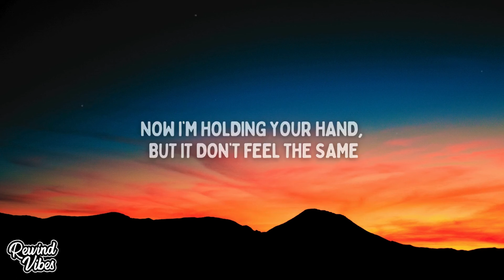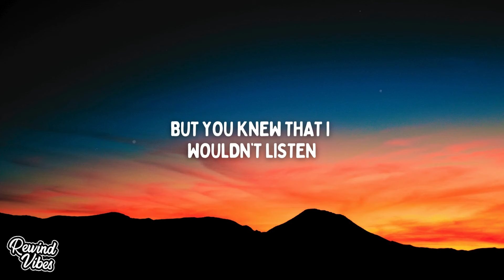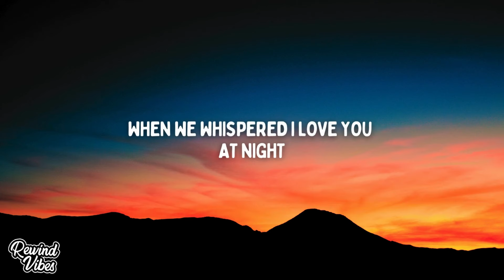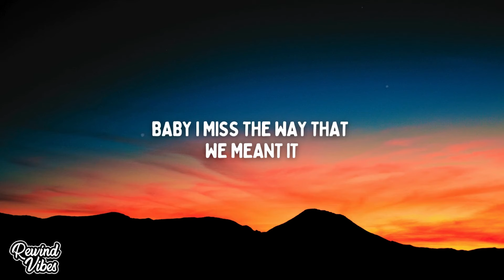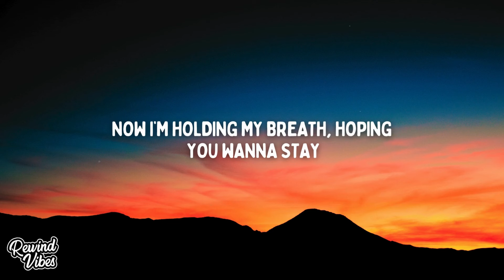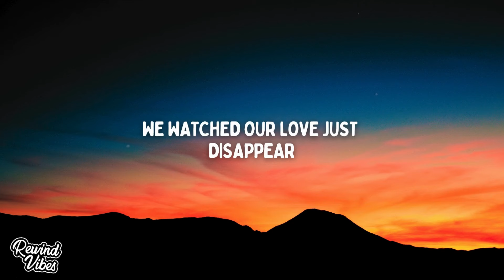Caleb Hearn - Where Do We Go From Here (Lyrics)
🎙Lyrics:

I can still see the stain on your sweater
When you looked at me and believed
When I told you we’re in this together
And you smiled back and agreed
I can still see your hand covered face
In the place that I dropped to a knee
Oh, when life seemed forever,
And nothing could come in between you and me
Now I’m holding your hand, but it don’t feel the same
And I’m looking at you, but you’re looking away
How did we go
From doing anything to be close
To losing everything that we know
We watched our love just disappear
And how did we go
From anywhere with you being home
To sleeping here and feeling alone
I still have the receipt from the dress that you bought
You thought I’d never see it
I can still hear the song that you picked for
The dance we rehearsed in the kitchen
When you told me wear white with the suit
But you knew that I wouldn’t listen
When we whispered I love you at night
Baby I miss the way that we meant it
Now I’m holding my breath, hoping you wanna stay
Oh, and I’m looking at you, but you’re looking away
Where do we go from here?
To knowing we should leave, but we don’t